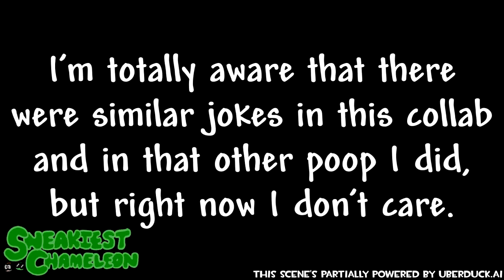YTP - Homer's Budingy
Homer and Grimey get into some silly shenanigans!

(EDIT: I felt like changing it from "Badingy" cuz I felt like this is a more proper spelling.)